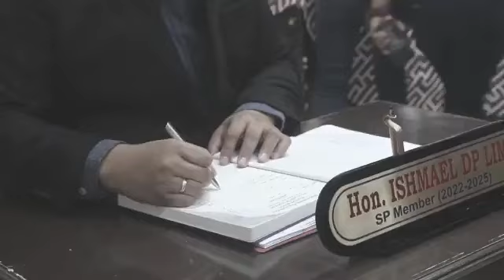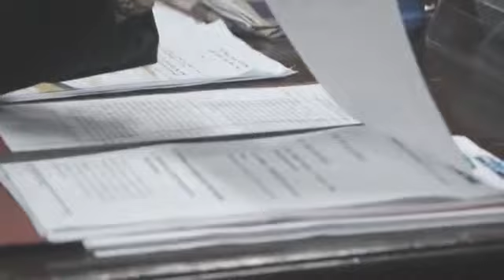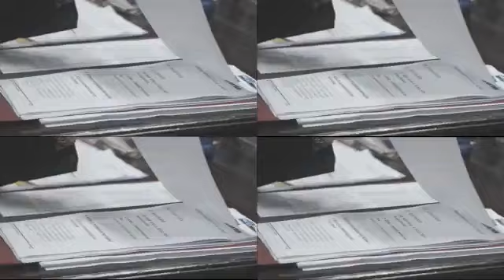17 Mar 2023: 31st Regular Session of 16th Sangguniang Panlalawigan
PANOORIN: Bahagi ng Ika-31 Regular na Sesyon ng 16th Sangguniang Panlalawigan ng Marinduque na ginanap noong ika-17 ng Marso 2023.
Mga highlights:
Prebilehiyong Pananalita ni Kgg. Bernadine Opis – Mercado na may kaugnayan sa insidente ng nakawan kamakailan sa bayan ng Boac at Gasan.
Pagpaparangal ng Resolusyon sa mga Awardees mula sa Marinduque Provincial Livelihood Manpower Development and Public Employment Service Office (LMD-PESO) at Integrated Bar of the Philippines (IBP) Marinduque.
Labinsiyam (19) na resolusyon ang pinagtibay at naaprubahan.
Para sa mga detalye, panoorin ang kabuuan ng video na ito.